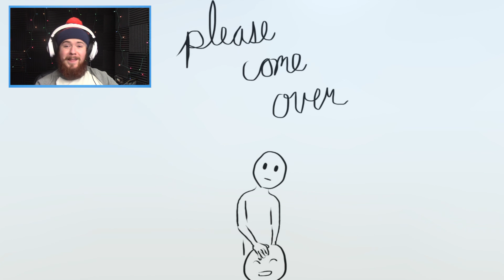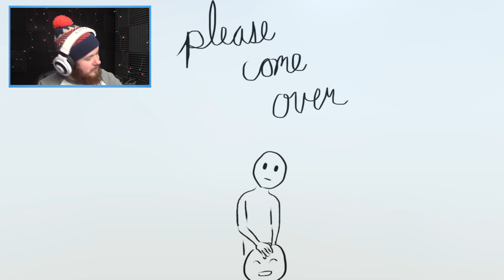SO CREEPY! | Please Come Over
Seriously, I don't know if this game is supposed to be creepy but it is... please help me.